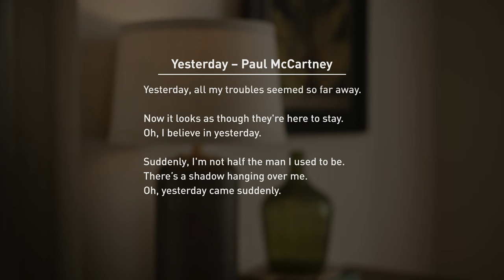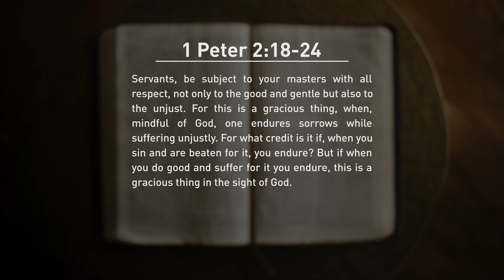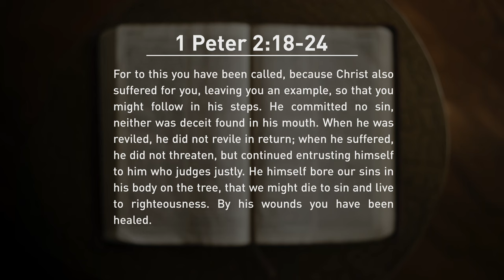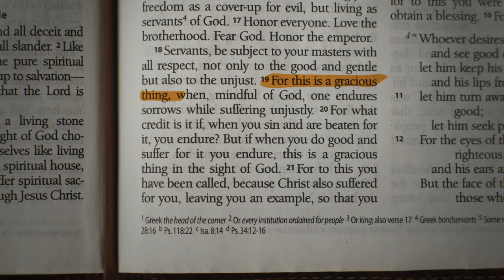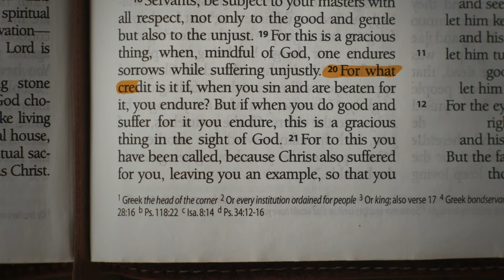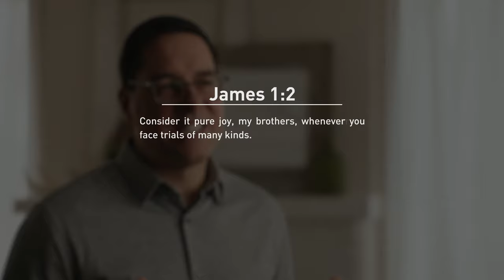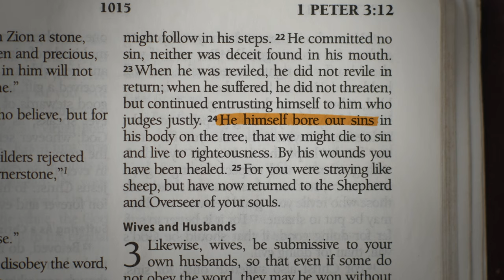Talk 3: How Can God Allow Suffering?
Suffering is one of the hardest issues we have to deal with in this life. How do we make sense of God in a world like this? And how can we trust him?